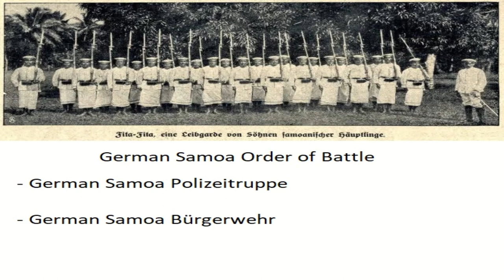Fita Fita and Bürgerwehr - German Samoa - 29th of August, 1914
A brief overview of the German forces stationed to guard German Samoa in 1914.

Sources:
Die Duetsche Schutztruppen 1889/1918, Eggolsheim, 2007
Askari and Fit Fita, Links Christoph Verlag, 2008

Photo Credit:
Franz Pfeil Collection, Muesum of Samoa